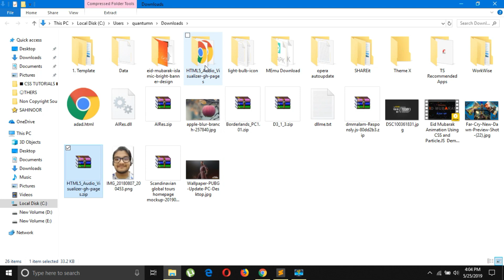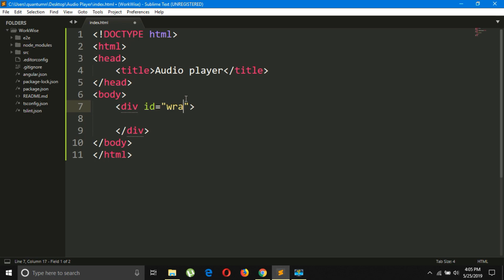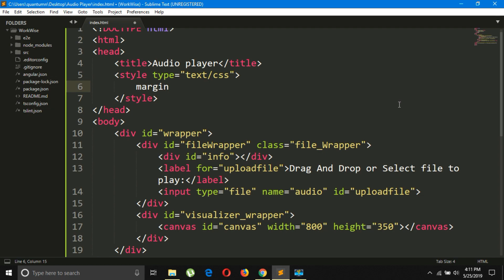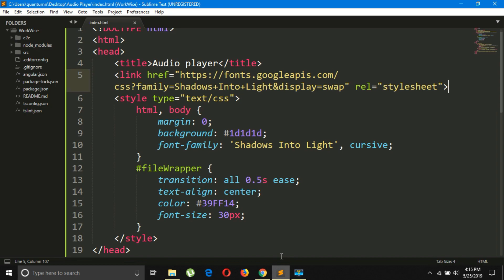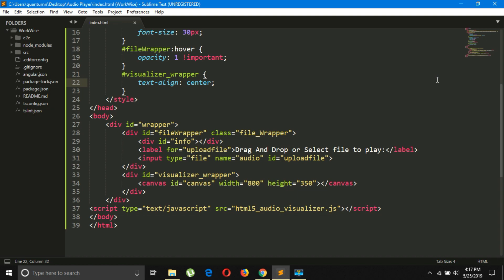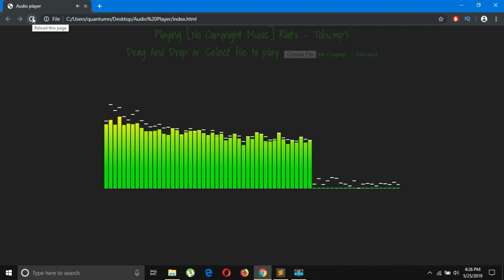Audio Player Using html5 audio visualizer.js | HTML5 Audio API | NoorHUB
In this video  we will create Audio Player Using html5 audio visualizer.js